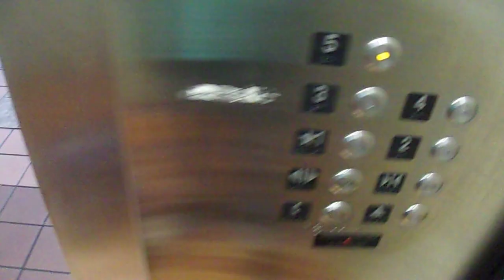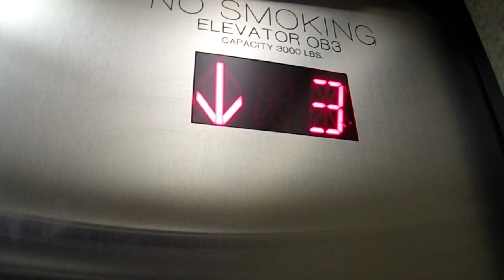Riding Up & Down The Elevator @Sams Town Parking Garage - Las Vegas, NV USA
Don't know what the name of this elevator but I haven't done any elevator videos for a while just because once again covid-19 pandemic and wanted to avoid it as much as possible.